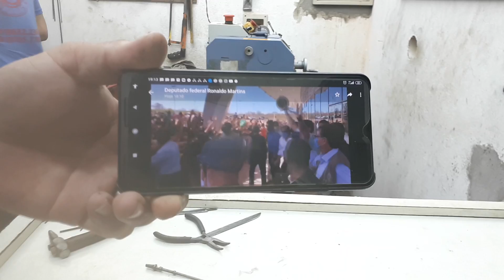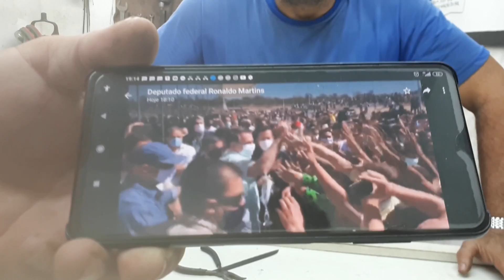DESMONTAGEM DA PISTOLA IMBEL MD6